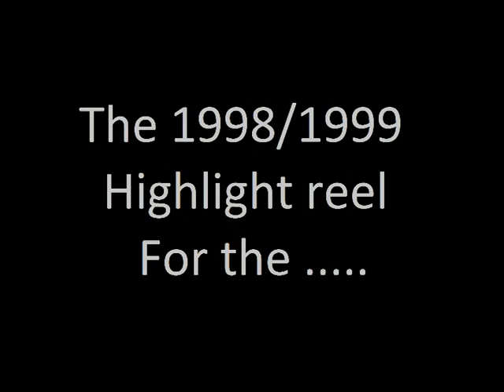Derby Storm Basketball Highlight Reel 98/99 season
Dubbed the Wild Boys of British Basketball by the Media, this is the 98/99 Derby Storm highlight reel mainly shot at Moorways Derby. This must rank as one of the most successful seasons of Basketball at Derby with the team being Uniball Trophy Finalists.